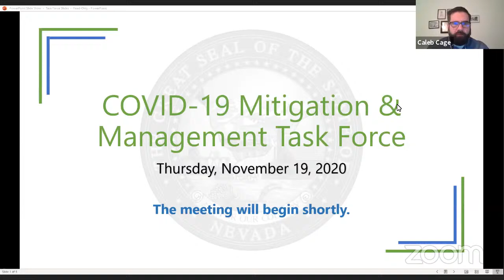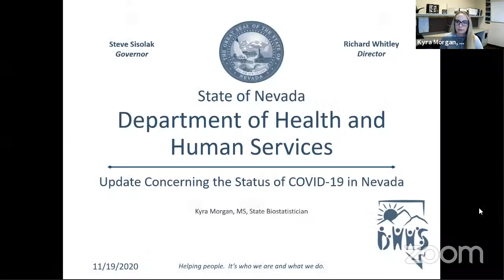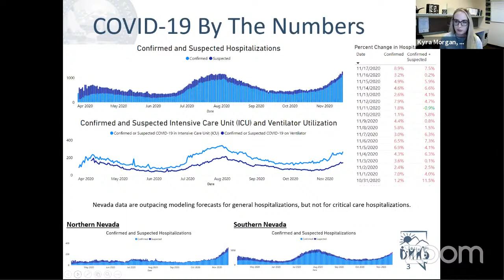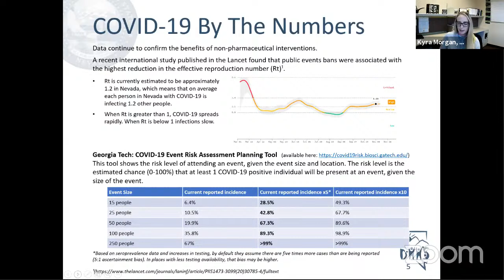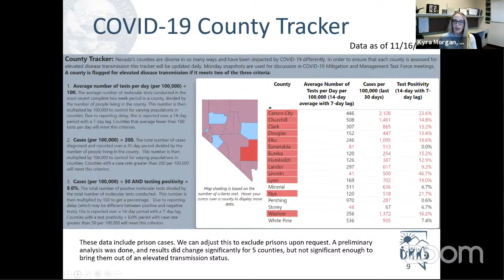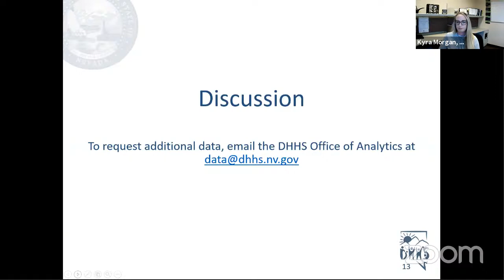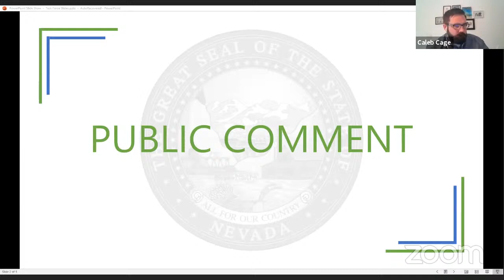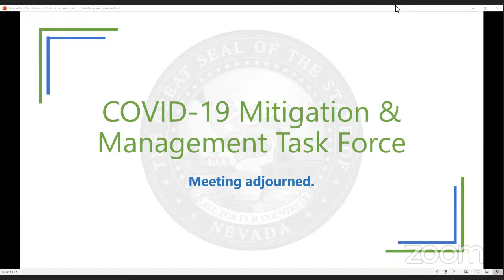COVID - 19 Mitigation & Management Task Force Meeting